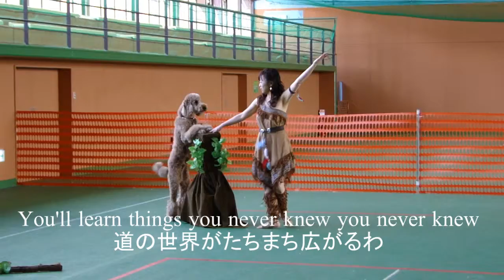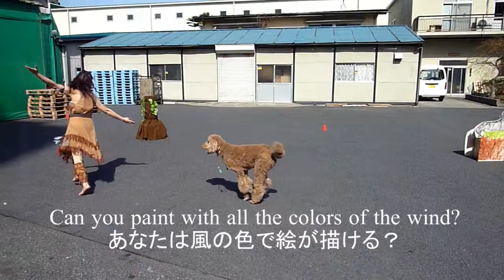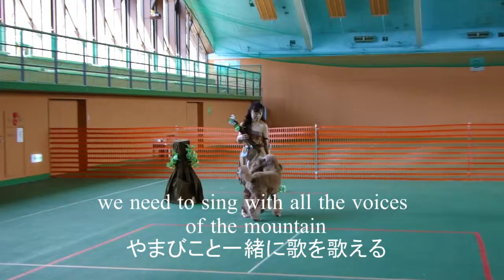ポカホンタス（ドッグダンス、ニコラ2012年）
字幕間違えが・・【道の→未知の】です。
ドッグダンス、ポカホンタスより　ニコラ2012年